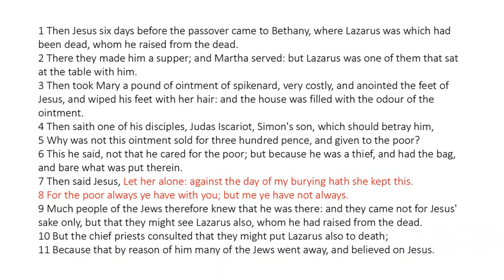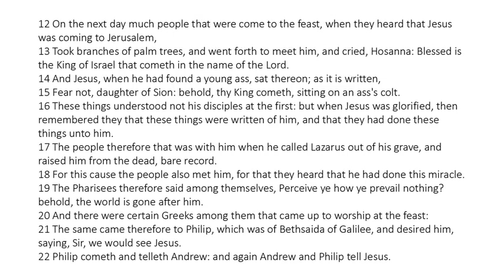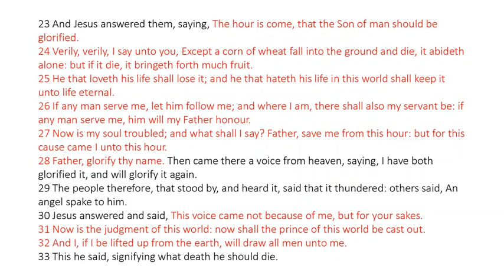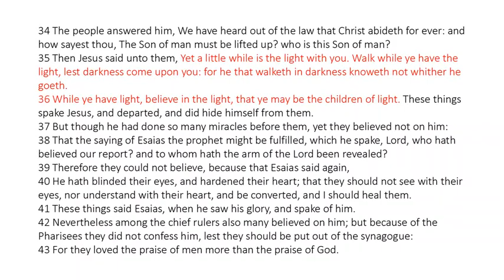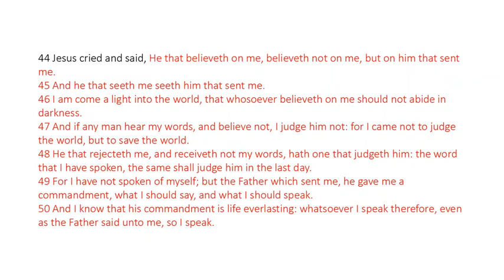John 12 - King James Bible - Read Along Audio